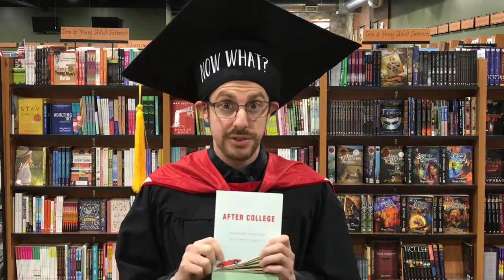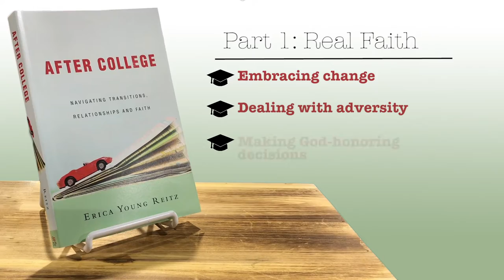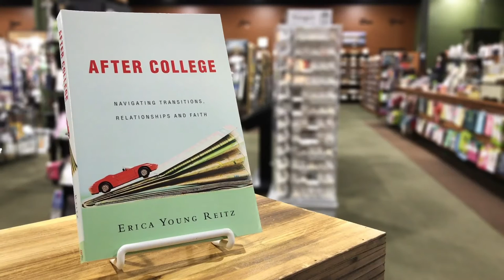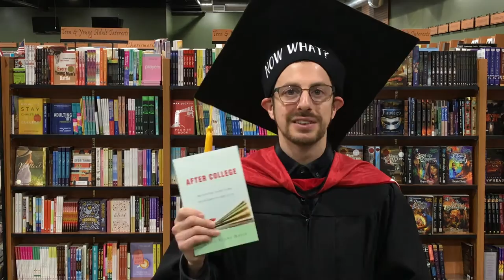Jared reviews "After College" by Erica Young Reitz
Welcome to Morning Star Reviews from Morning Star Christian Bookstore, sharing Jesus Christ with New England and the world. Here is our review of  the book “After College: Navigating transitions, relationships and faith” by Erica Young Reitz.

“After College” is about the situations that college graduates face as they move from college to the real world and is divided into three parts; Real Faith: Faithful to Christ, Real Life: Faithful to community and Real World: Faithful to our calling.

Part one, Real Faith, prioritizes the importance of maintaining a personal relationship with Jesus Christ during the post college years and beyond. Reitz talks about how the abrupt change from a predictable and structured academic college environment to an open-ended, unfamiliar, and potentially volatile workforce situation  challenges a person’s faith and walk with God. This section contains solid advice on embracing change, dealing with adversity, and making God-honoring decisions in uncertain times.

Part two, Real Life, brings a plan for success in personal relationships. There are some great insights here for what to look for when choosing a church and a healthy church life,  how to handle the change that comes when college friends are no longer close by, how to relate to bosses and to coworkers with different personality types, how to properly move back in with your parents and away from your parents, and also how to go about the dating process.

Part three, Real World, is all about a person’s calling, beyond just what they do for work. Here, Reitz focuses on taking personal inventory and completely ordering each aspect of your life in a Christ-centered, kingdom-minded way. This section deals heavily with redeeming both our vocation and our resources for the glory of God, including excellent advice for lifestyle choices, work motivations, and financial planning.

Here’s what I like about this book. Everything comes back to Jesus, and why this whole college thing mattered in light of who Jesus is and what He has called us to do. All three sections are filled with Bible passages and the principles that Reitz brings to the table find their foundation in Biblical truth. The book is loaded with failure and success stories, real-world results of certain choices, motivations and paths to help guide the graduate forward.

Here’s one of my favorite quotes from the book: “When I look back on my life, the progression to this point has been far from linear. My experience has been more of a mess of dots that God has graciously connected as He has worked out his will.” As a recent college graduate, perspectives like that helped me connect with this book. Reitz addressed a lot of what I’ve experienced post-college, and I found the advice very timely, practical and encouraging. I’d recommend this book more for younger, single graduates who have yet to begin their career, but any college graduate who reads it will definitely benefit from the biblical principles and life perspectives contained here.

Join us again for our next video as we continue to share Jesus Christ with New England and the world.